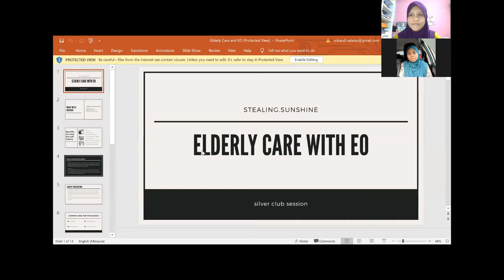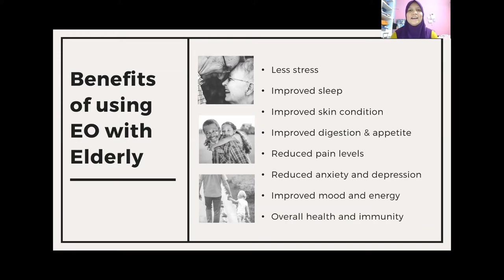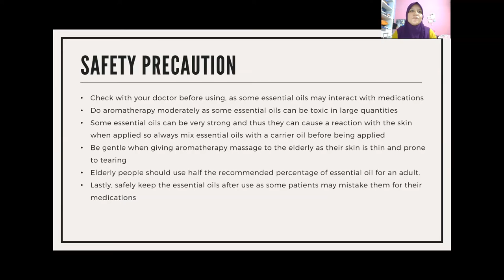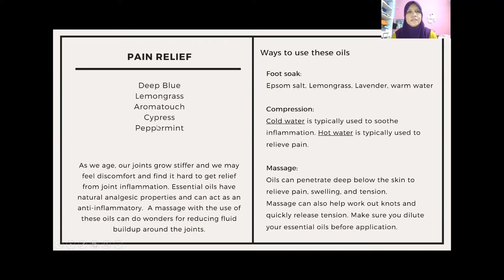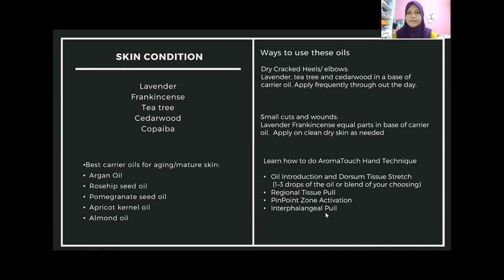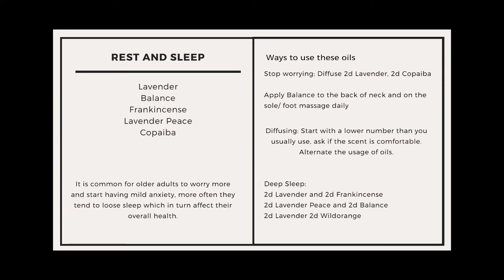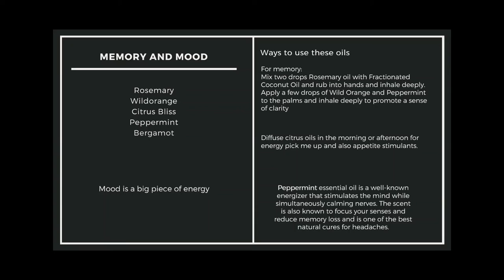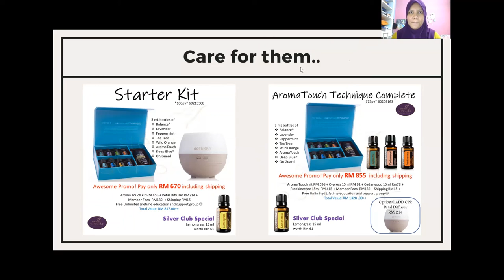Elderly Care 8th Dec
Silver Club 2020 Sharing Session.

love eQin, your doTERRA wellness advocate